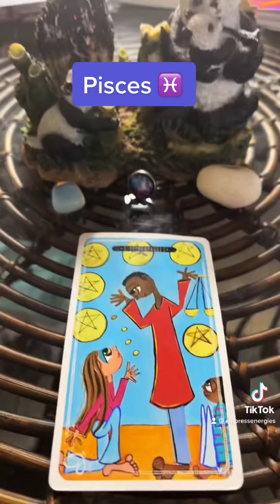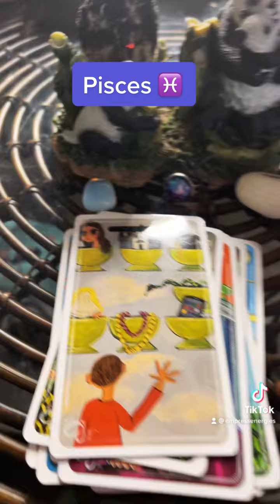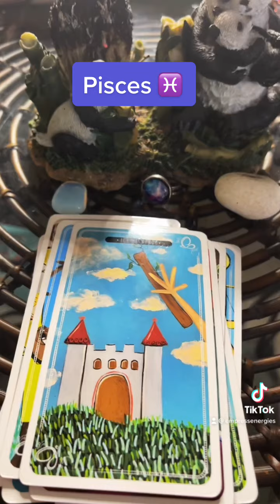Pisces ♓️ LOVE 💗 READING! They Straight Got You All Screwed UP! It’s just Too Much!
*Messenger ~Shanell Joy’ce (preferred method) but any method will work.

Joy’s Organic Love 💕
Body & Face Scrubs and Masks!
~Lemon, or Lime Scrubs~$7
~Mango Honey Scrubs~$8
~Tumeric Scrubs~$9
~Tumeric Face Masks~$10

I do this because I love you all! It’s a real spiritual gift that I take highly seriously! I appreciate you all & All that y’all do for me and my channel! ☺️😘

My daughter’s YouTube channel  see her do mukgangs, lots of crazy stories and all! Check her out!